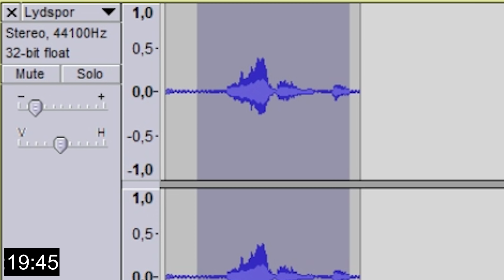Yanny vs. Laurel = LØST PÅ 34 SEK.